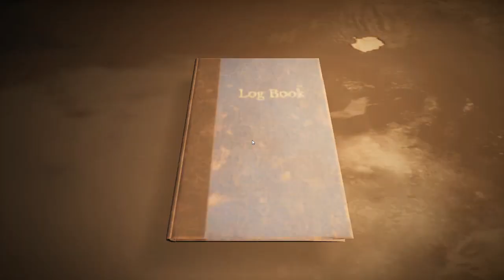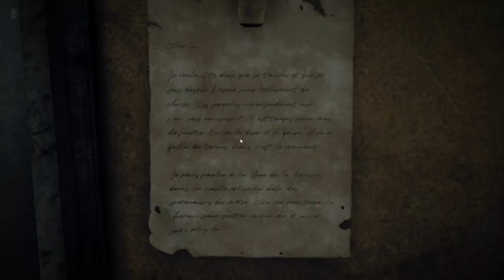►Remnant Bien commencer et les secrets du Service 13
▬▬(Le site de la chaîne         )▬▬